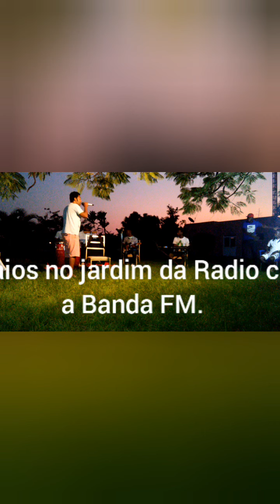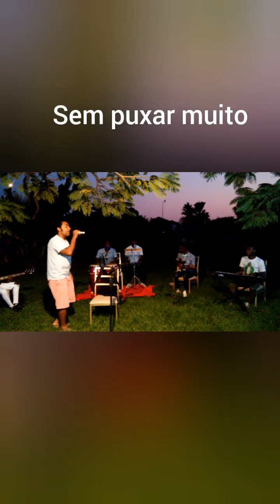Zunga zunga - Helvio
Ensaio Helvio e Banda FM | concerto de solidariedade.Na RNB.RNA.